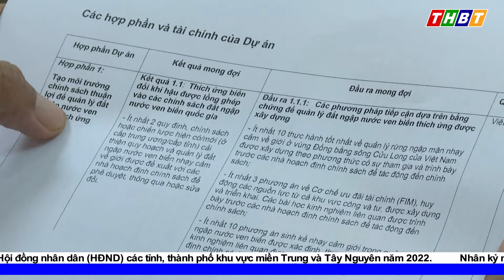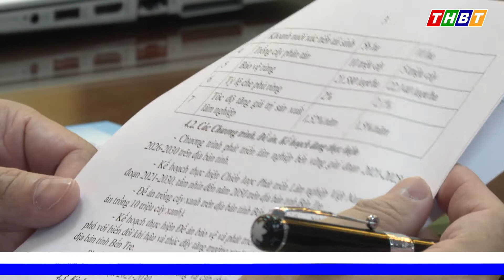THBT - LÃNH ĐẠO TỈNH BẾN TRE LÀM VIỆC VỚI ĐOÀN THIẾT KẾ DỰ ÁN IFAD